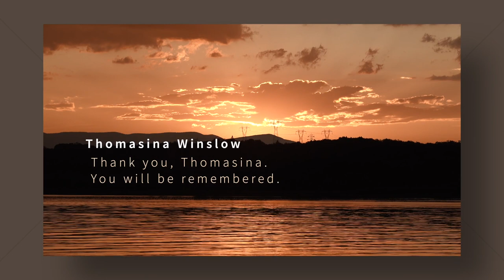Thomasina Winslow on The Clearwater - August 25, 2022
Thomasina Winslow and Friends sail on The Clearwater - August 25, 2022.
Having known Thomasina Winslow from the perspective of the audience, I wanted to preserve the appreciation many have felt for this remarkable person. Her inspiring music and activist spirit were recorded on The Clearwater August 25, 2022 as she sang her father Tom Winslow’s song “Hey Looka Yonder (It’s the Clearwater)”. It was a perfect summer evening with friends and fellow musicians aboard the Clearwater and a wonderful experience for those of us who were there.

Times Union - January 17, 2023
by Steve Barnes
Blues musician, educator Thomasina Winslow dies at 57.
Steeped in acoustic blues and folk since childhood, Winslow combined touring, performing and recording with years spent bringing arts education to at-risk youth.

Videography: Chris Leide
Produced by: Chris Leide